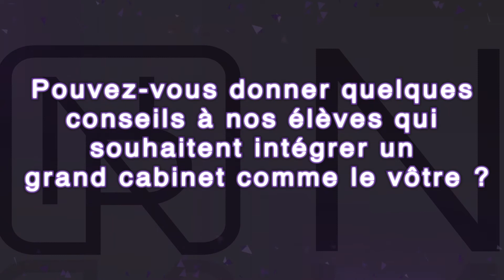EIML Paris | Conférence Nelly Rodi : "Les 101 mots de la Mode"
Nelly Rodi, Fondatrice de l'agence de prospective NellyRodi, et auteur du livre "Les 101 mots de la Mode" nous a fait le plaisir de venir présenter une conférence le 29 novembre 2012 sur le thème : "Les 101 mots de la mode, par la fondatrice de l'agence de style Nelly Rodi"
Merci à elle pour cette intervention passionnante.